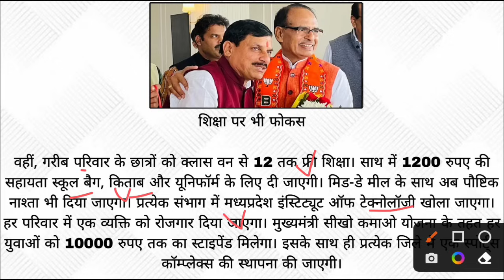💥 नए CM मोहन यादव के 5 बड़े उपहार - लाडली बहनाओं को ₹3000 | किसान पेंशन ₹1500 | आवास किस्त ₹25000